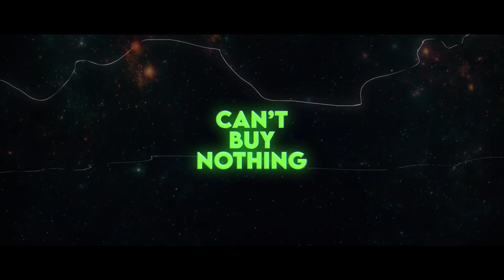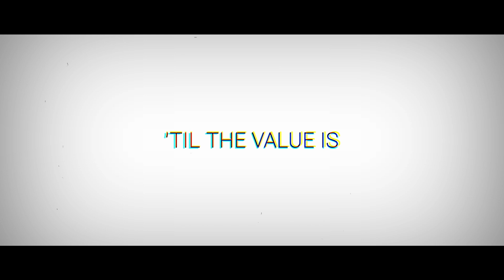The Bitcoin Cash Podcast - D1$L0YAL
Thanks to Chris Brown, Lil Wayne and Tyga for the inspiration and vocal samples.

Go get D1$L0YAL.

Lyrics:

It’s DeFi baby
We’re coming for you banks

I know that money ain’t right
But I was coding up the future last night
And you were busy hating with your stupid friends online
That the Federal Reserve
Stealing pay checks straight outta your purse
Today they got a dollar
Tomorrow got nine
Your savings are in dollars
And your value in decline
Google it
Knowing Federal Reserve
Printer going brrrrrrrrrr
But it seems that you ain’t heard
Nervous?
Cash in the bank
Now where you think it goes?
You stupid little fuck
You trust the government shows?

While the rich banks rob ya
Robbin’ you blind man
Future dollars can’t buy nothing for ya
You’ve heard of inflation, right?
Banks fucked you royal
Had fun at the bank recently?
So why you loyal?
Real talk

Time to crypto switch
Crypto switch
That’s BCH bitch
BCH bitch
Dollars keep the bankers rich
Bankers rich
It’s on you to choose which
Yup
Get a phone wallet
Buy a few bits
Go out and pay for shit with it
Things change, think of marijuana
Smoke
GameStop stock, same as that brah
Online, buy drugs
Buy drugs
No guns, no thugs
No no thugs
You living in a money trap
Get yourself a crypto app
Wallet

Rob you babe
Nothing oooh
Oooooh no
Yeah yeah

Young girl with her student debt
Fuck
Nothing paid yet
Get into it, by the way
Bankers up in this Wharf printing more dollars
I know girl
That you’re not an expert in finance
That’s a no-no girl
Endless money from thin air
You never stood a chance
No chance
Join the crypto switch
Just switch
That’s BCH bitch
Sup bitch
So rich
Yup

Fraud got bigger
Crypto got slicker
Banks got sicker
Bail outs got bigger
You staying poor while banks are getting richer
System is rigged
Starting to get the picture?
Me and LD here to trade with ya
Peer-to-peer crypto can save ya
Ok
Let’s talk about these coins that I’m carrying
Bitcoin Cash like I’m a fucking finance heretic,
Shout out Roger Ver
Cold wallets unspent
Earn crypto, price check
Shit you know you got regret
Fees so high no one trades with it
Miss me with that orange Bitcoin
Shit

This ain’t a rap for the blind, deaf, dumb
It’s a plea to my mum
There’s a reason the world’s forever in debt
Take your savings and run
Open your ears, please don’t stay numb
Crypto’s easy and fun
Banks leech your savings every single day
’Til the value is none

While rich banks rob ya
Earning dollars ain’t got no future for ya
Go get disloyal
Saving dollars ain’t got no future for ya
Go get D1$L0YAL

Satoshi Nakamoto gave humanity a miraculous gift
A chance to be free of the banking system, forever
Now’s our shot
Let’s take it
Shout out to Marc de Mesel
Satoshi’s Angels
Full node devs
Yeah fuck the banks man
BCH Gang
Peace